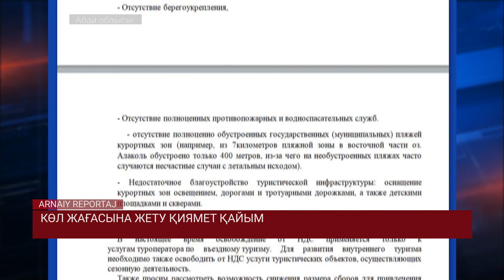Алакөлде әлеуметтік мәселе көп / Арнайы репортаж 19.08.2023